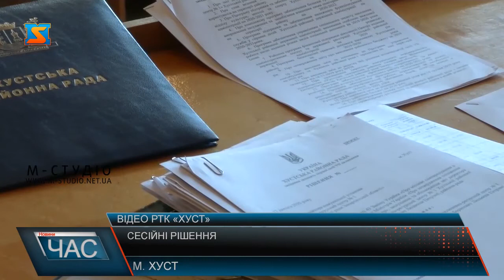Сесійні рішення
Розпочалось сесійне засідання доволі незвично. Відразу були внесені зміни до порядку денного - тема, оцінка роботи Хустської районної державної адміністрації. У зв’язку з розбалансованою бюджетною та кадровою ситуацією у Хустському районі та невизначеністю з питанням призначення нового голови РДА, депутати звернулися до керівництва країни, Офісу Президента, щодо вжиття невідкладних заходів... –  цю пропозицію підтримала більшість районних депутатів. Пістя цього депутати продовжили розгляд питань порядку денного. Як зауважив голова Хустської районної ради Юрій Іванчо для району зараз залишається в пріоритеті реалізація багатьох реформ - освіти та медицини в першу чергу.Також депутати внесли зміни у склад постійно діючих комісій для підвищення ефективності їх роботи. Депутати офіційно затвердили керівника Хустської центральної районної лікарні імені Остапа Віцинського, який пройшов відповідні конкурси, ним став Михайло Пристая. Також, були затверджені необхідні бюджетні корегування для забезпечення заробітними платами бюджетних установ району та наповнення низки соціально важливих програм. На цьому порядок денний був вичерпаний.